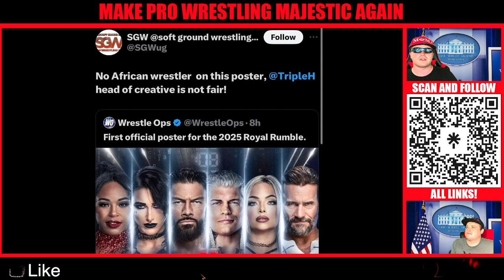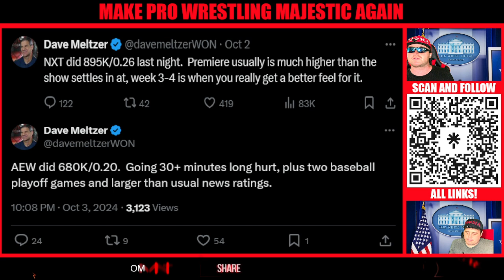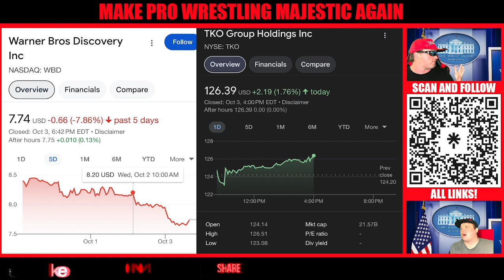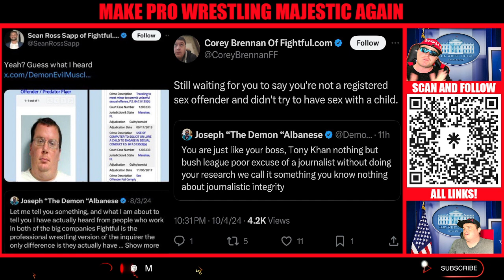Pro Wrestling Drama: FightfulFake Accusations! AEW TV Deals, & Dave Meltzer Rumors EXPOSED!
Tigerhite is exposing the BIGGEST wrestling drama, and it’s wild! Fightful Journalists are out there making false accusations, claiming someone is a convicted child predator – total FAKE NEWS! We’re breaking down the viability of the new AEW and WBD TV deal, and, folks, there’s a rumor that Dave Meltzer has a stake in AEW. Many people are saying it, but is it true? Tigerhite brings you the facts. This is one you can’t afford to miss. Tune in, we’ve got all the inside info right here. Believe me, folks, this is massive!

Watch our full podcast here ➡️➡️➡️ anchor.fm/majestic-production

Thank you all and BE MAJESTIC!